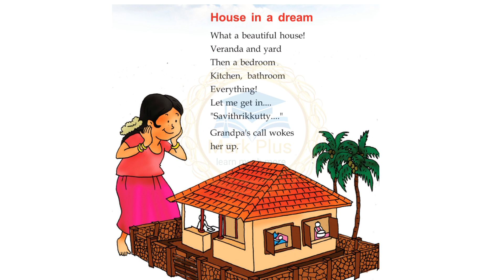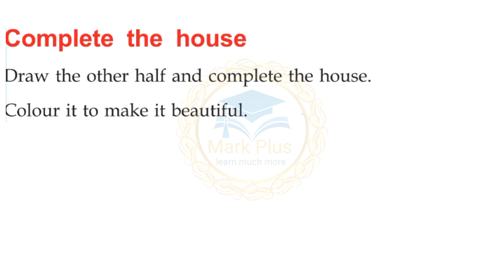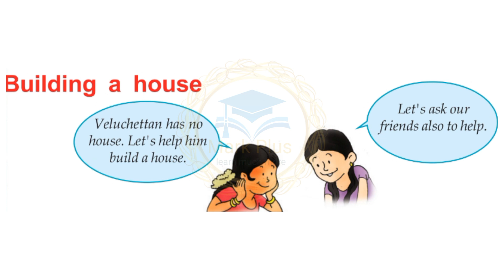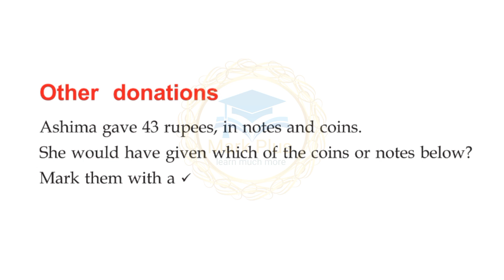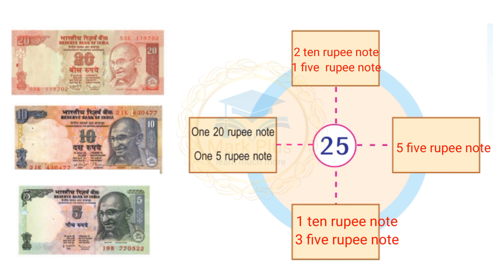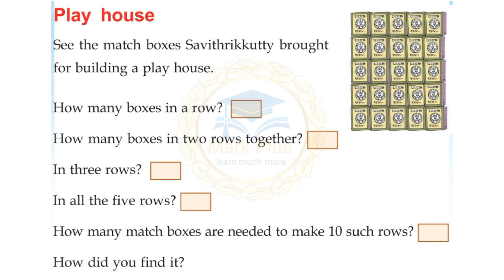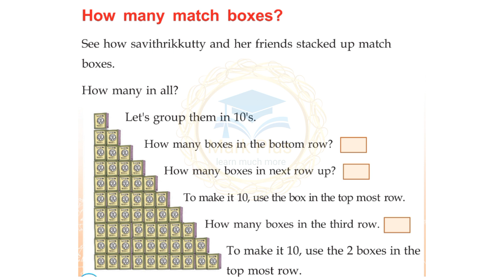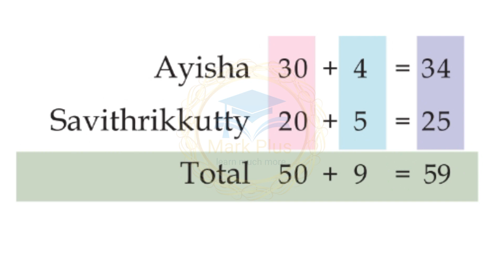2nd STD Maths, unit-2, play house, part-1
learn @MarkPlusSemi